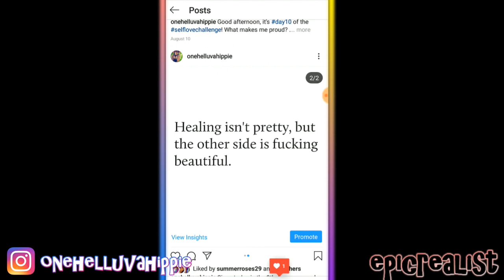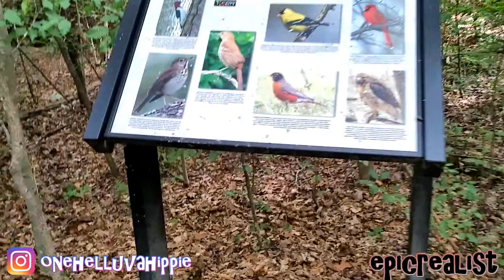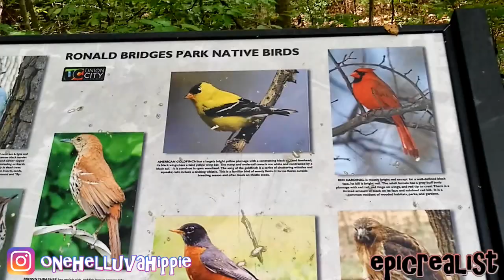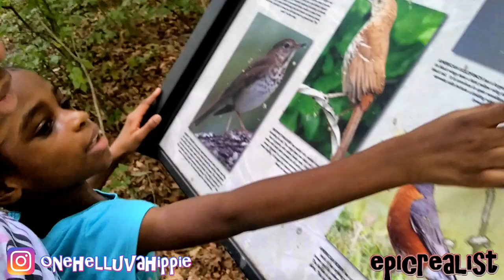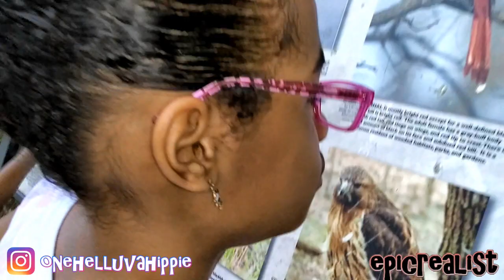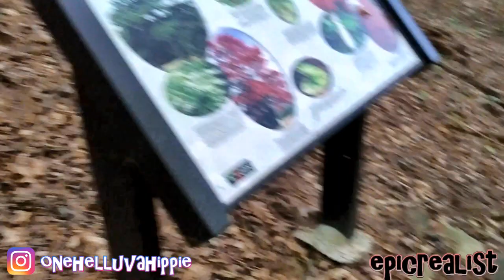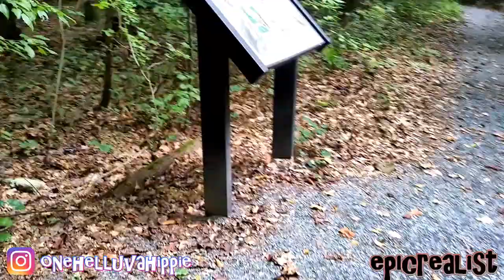☯ Almost BUSTED My Behind in the Woods! Nature Trail With The Fam! naturevlog | Epic Realist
READ HERE!

This was super fun! First time hiking through the nature trail at Ronald Bridges Park. My daughters sure enjoyed it as well. Made some magic memories! Aaaaaand I almost busted my ass. LOL!

supercaliberealisticalwaysfuckingdopechic